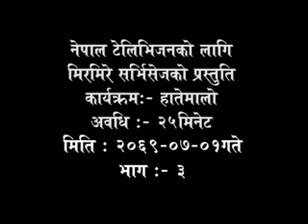Haatemalo Programe Baidesik Rojgar Ep 03 .flv